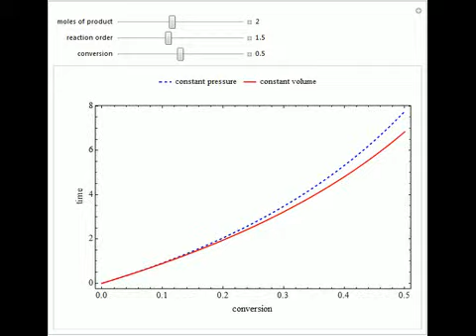Batch Reactors at Constant Volume or Constant Pressure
This Demonstration compares the time for an irreversible, gas-phase reaction to reach a certain fractional conversion in an isothermal batch reactor operating either at constant volume or at constant pressure. Both reactors start at the same initial con...

Contributed by: Rachael L. Baumann and John L. Falconer